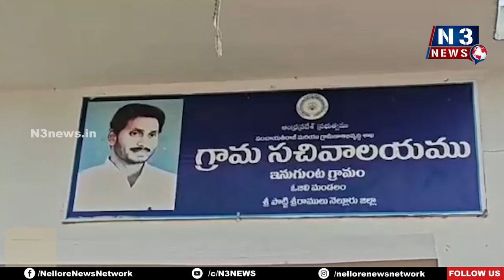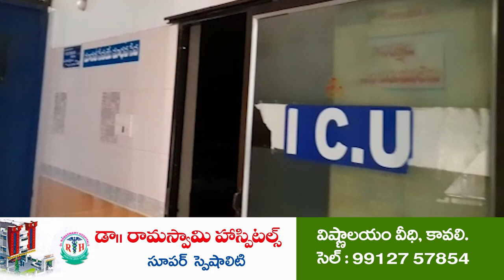ప్ర‌జాసంక్షేమ‌మే జ‌గ‌న‌న్న ల‌క్ష్యం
ఓజిలి మండ‌లంలో గ‌డ‌ప‌గ‌డ‌ప‌కు మ‌న‌ప్ర‌భుత్వంలో ఎమ్మెల్యే కిలివేటి